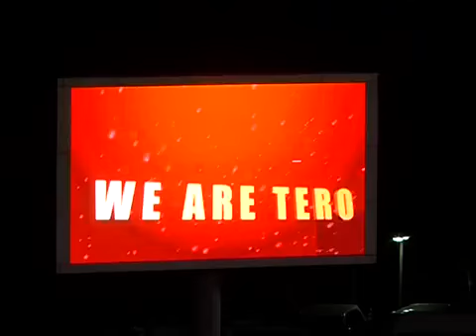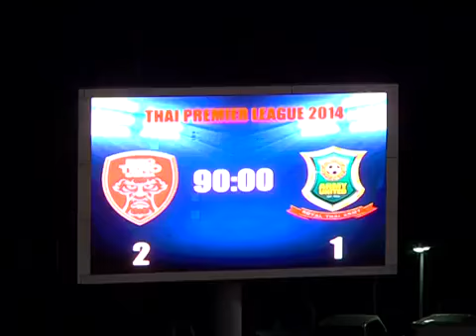140727 TPL บีอีซี เทโร 2 1 อาร์มี่ ยูไนเต็ด 27 07 57